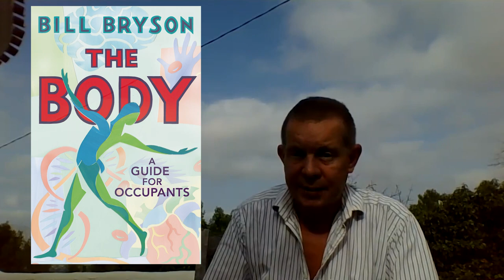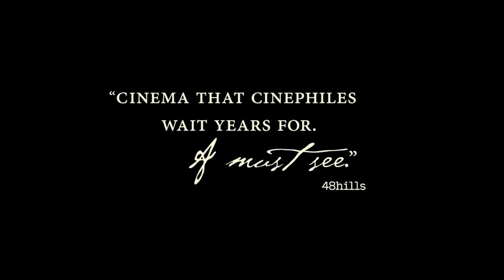EPISODE 22 | SEPTEMBER 2019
This month's episode features the incredible singer/songwriters Sarah Munro and her band, Jeannine Ridha's round up of everything going on in the area, The Caxton Theatre Grimsby's hilarious new play A Bunch of Amateurs and  Kirsty Hannah with the best of local music.

Timestamps:

00:50: World Premiere of Horseshoes and Handgrenades at East Riding Theatre
02:10: Hammond House Publishing Writing Competition
02:40: Book Review with Hugh Riches
04:40: Literary Lonely
05:10: Music Review with Kirsty Hannah Folk
07:30: Don't Fight It, Feel It at Moon on the Water
08:00: An Interview with Sarah Munro and her band at Louth Riverhead Theatre
12:50: Blue Lights Brigade
14:00: Film Review with Liz Drury Voiceovers
18:00: Bilton Theatre - home of Bilton Amateur Dramatic Society
19:10: Exhibition of Sue Slack Artist at Pocklington Arts Centre
19:55: Art Review with Sarah Hunter Carson
21:50: Regeneration of Grimsby Docks
22:20: East Riding Festival of Words
23:40: Box Office with Jeannine Ridha (featuring an interview with Byron Young and Debra West from The Caxton Theatre Grimsby)
28:30: Outtakes